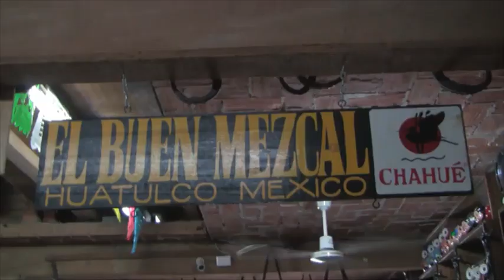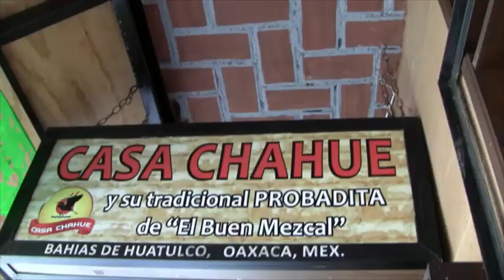CON V DE VICTORIA...La importancia de la personalidad enmcarcada en la presencia fisica.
El arreglo personal es fundamental en la vida de ser humano.